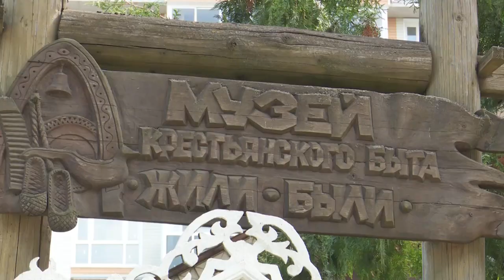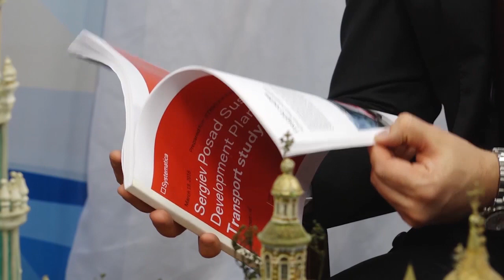Сергей Пахомов отмечает день рождения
Сегодня свой день рождения отмечает наш земляк, депутат Государственной Думы Сергей Александрович Пахомов. Мы присоединяемся к многочисленным поздравлениям, звучащим сегодня в адрес именинника и желаем ему счастья, здоровья и покорения новых высот!